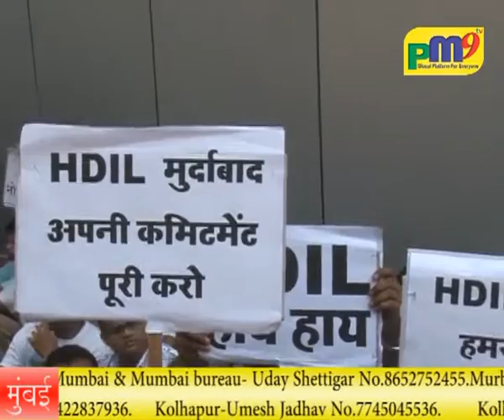Dreams Andolan 14 03 2015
Reported And Written By Pratibha Jaiswar. Edited By Vishal Bodade.